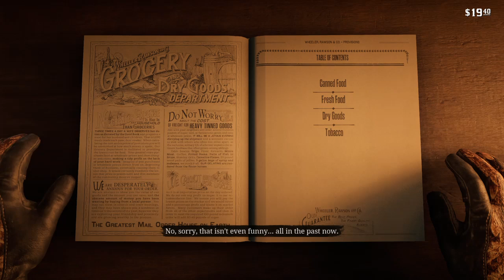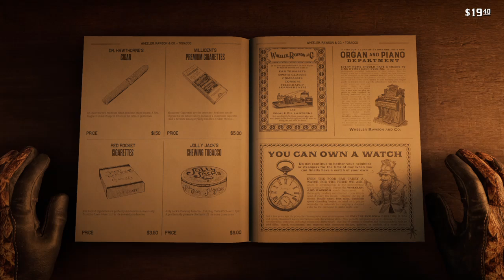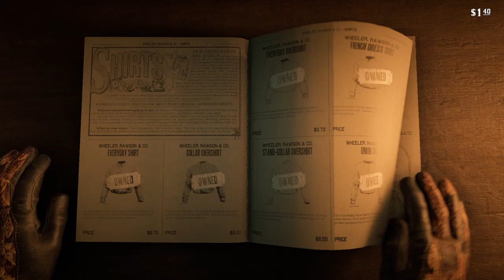Buy Ammo, Kill D-Bag, And Clear Bounty (Red Dead Redemption 2_20240901114508)